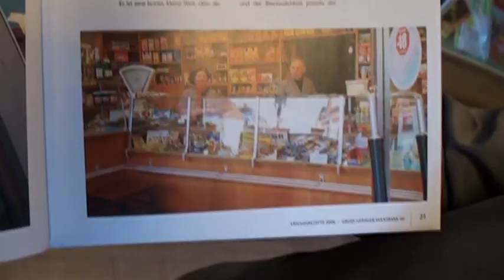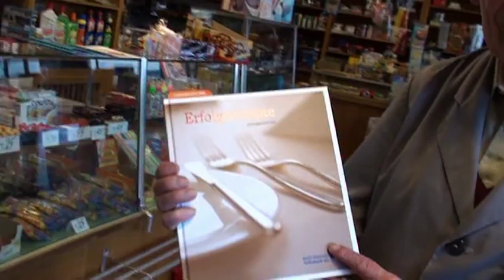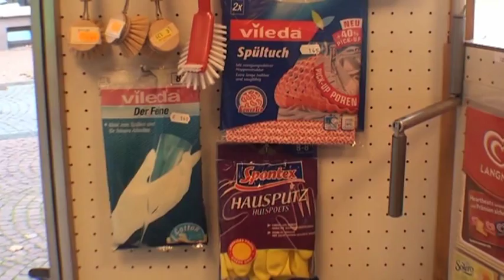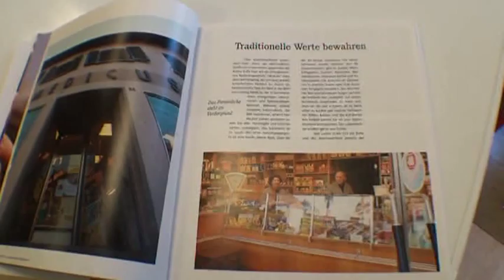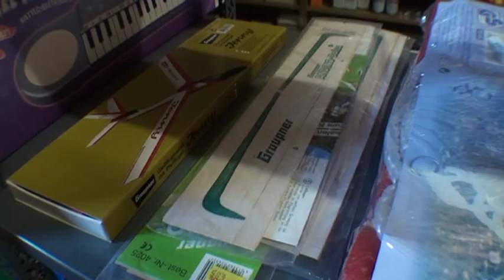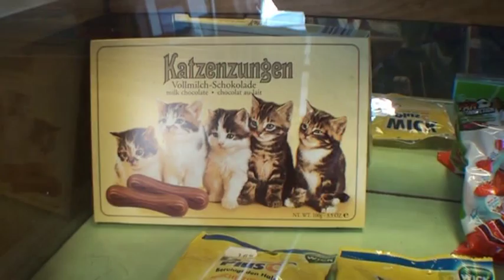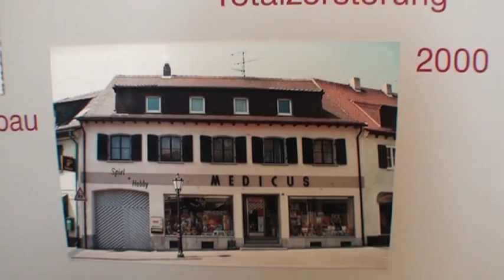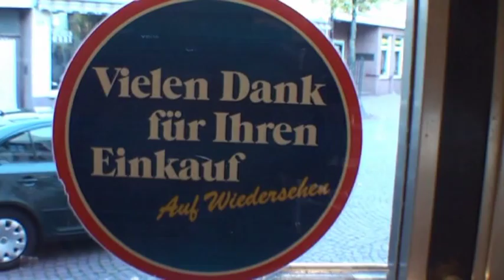Kühkopffilm-Medicus-Der Kolonialwarenladen-Eine Reise in die gute alte Zeit-Gernsheim 2010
Hier steht noch der Kunde im Mittelpunkt